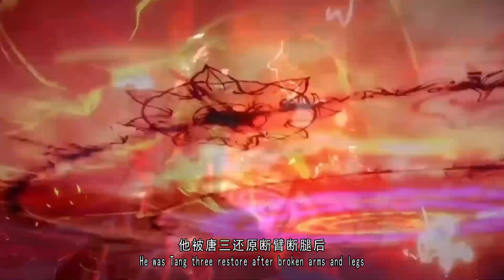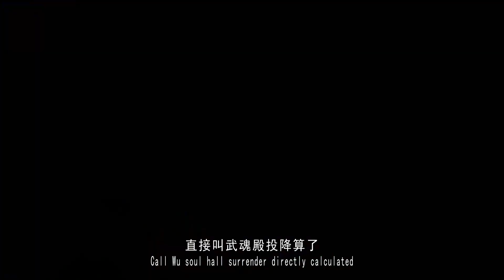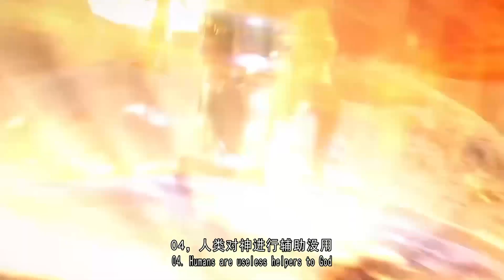斗罗大陆：唐昊修复断肢后，为啥要设定为97级？设定为98级不是更好吗？